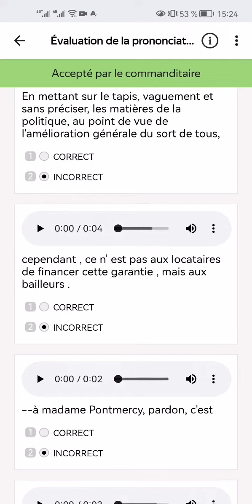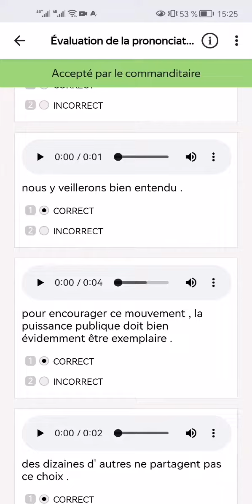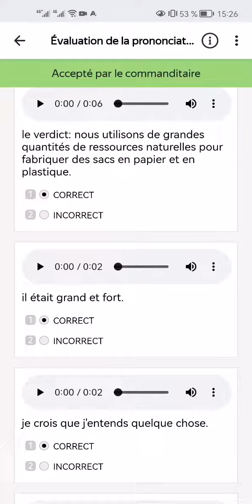Évaluation de la pronunciation des phrases 100% Training Toloka